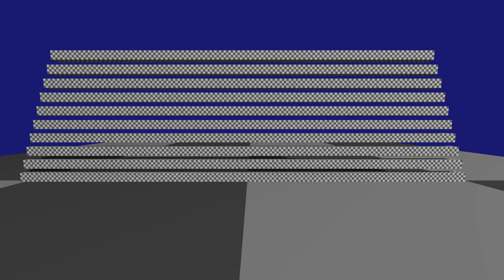Multithreaded Island Simulation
Jolt Physics will automatically split up the simulation in islands of non-interacting bodies and distribute the work across multiple threads. Each island has its own color.